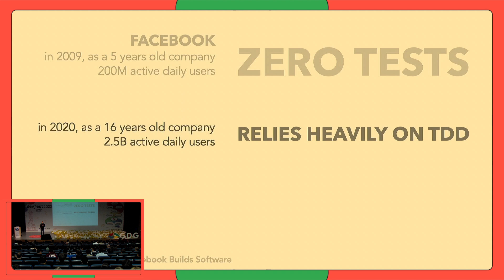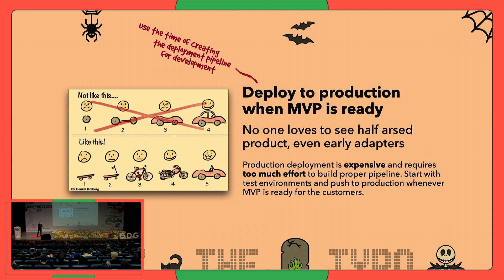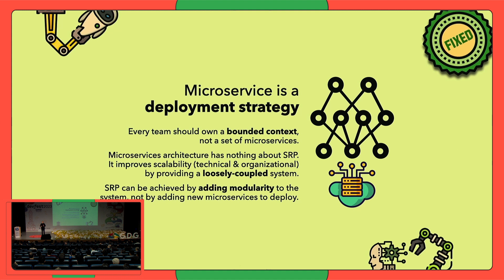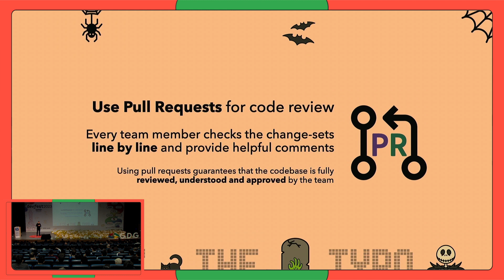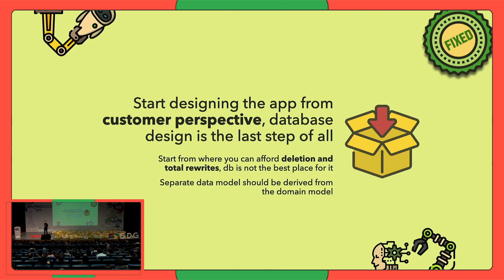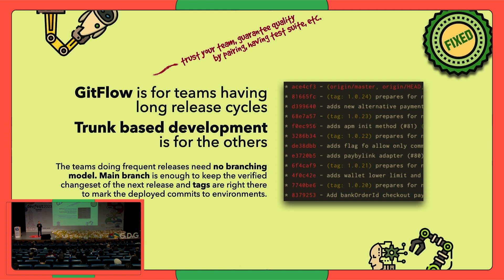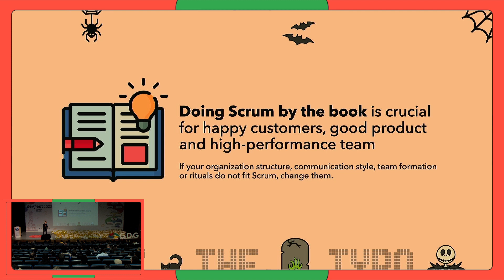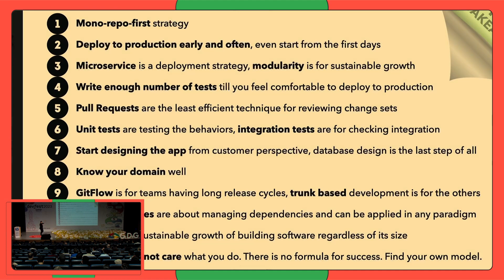Fixing the Typos in Softvare Devlpment - Lemi Orhan Ergin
We will explore some common technical misunderstandings in software development and share insights that can really make a difference in the day-to-day life of development teams.